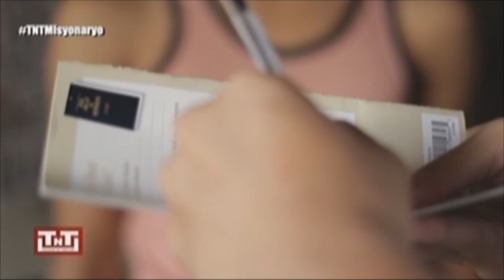Tapatan Ni Tunying: A Mormon's mission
Despite being ridiculed and having a language barrier, Elder Snyder of Church of Jesus Christ of Latter-day Saints, keeps on spreading the Word of God in the country.